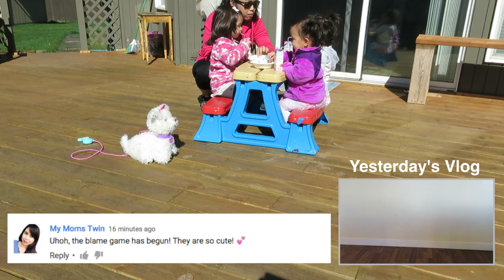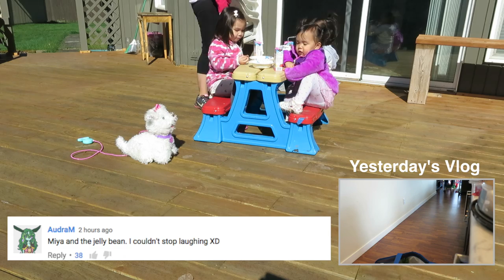Walking the Dog! - March 17, 2016 - ItsJudysLife Vlogs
Judy's Links

Benji's Links

Vlog Camera We Use:

Blendtec Blender